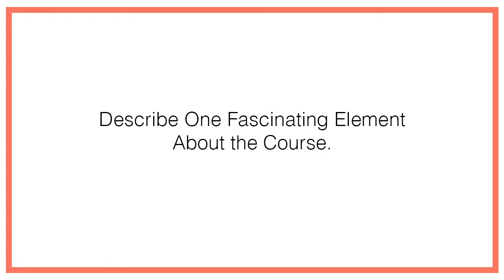The Art of Doing Science - Aarzoo's Interview